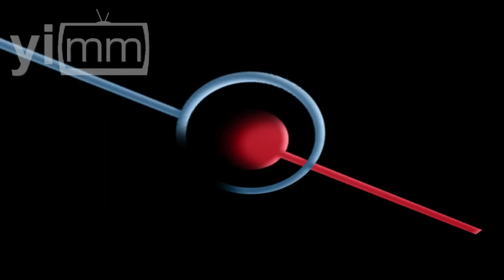Gasto educativo no ha reducido desigualdad en México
México es uno de los países de la OCDE que más presupuesto dedica a educación; pero esto no se ha visto reflejado y persiste la desigualdad social.